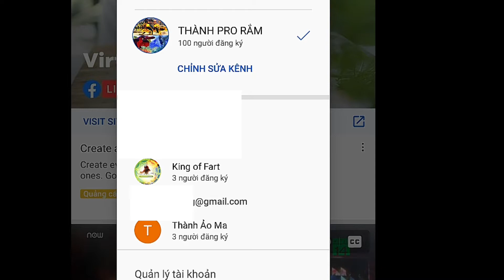#196 THÀNH PRO RẮM Entertainment – Vũ Trụ Điện Ảnh THÀNH PRO RẮM!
Vũ Trụ THÀNH PRO RẮM Entertainment:
Bye.